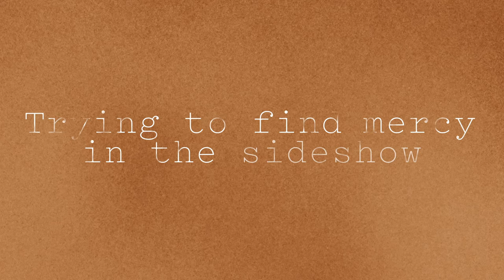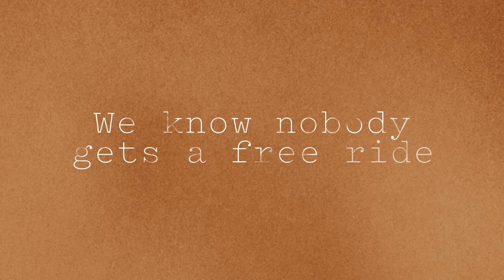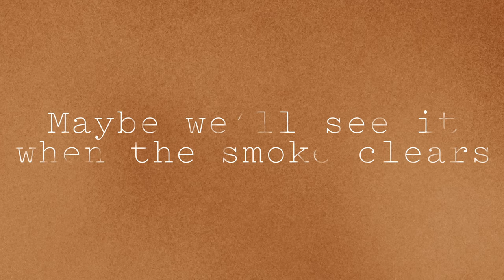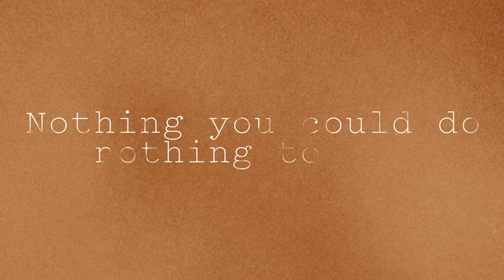"Suffering" | Drew Holcomb & the Neighbors | Official Lyric Video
Lyrics:
She was walking towards downtown wearing her anger like wearing a crown
She's got a story that no one knows
Trying to find mercy in the sideshow

Suffering
New to the market and out on the street
Suffering nothing you can do, nothing to see
Suffering yeah, yeah, yeah, yeah

He was staring at the Hollywood sign
Swears he didn't see the stoplight
Totaled his car his leg and his pride we know nobody gets a free ride
We know nobody gets a free ride

Suffering
Suffering nothing you could do, nothing to see

Holding on to an elephant’s tail
Laughing at the circus on our way to jail
We shout and smile from ear to ear
Maybe we'll see it when the smoke clears

Suffering
Suffering yeah, yeah, yeah, yeah, yeah